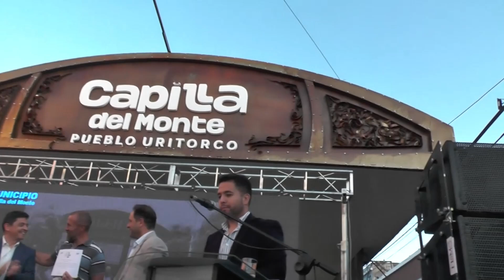NOTICIERO LA CUMBRE - 22 OCT 2024 - NOTA GASTON ARIAS ARTISTA CAPILLENSE - PRIMAVERA CORAL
Video donde muestras la renovación de luminarias en la Av San Martin de La Cumbre.
* Finalmente el proximo domingo 27 de octubre se realizarán las Fiestas Patronales en Pintos.
* Nota con Gastón Arias, Artista de Capilla del Monte que realizó la nueva fachada de la calle Techada.
* Primavera Coral en la Sala Luis Berti de La Cumbre.